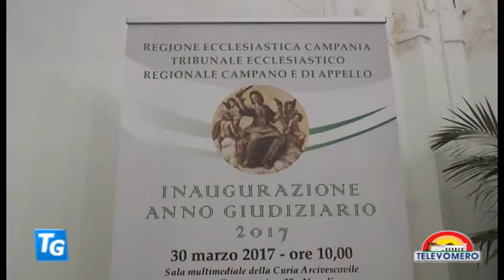TELEVOMERO NOTIZIE 30 MARZO 2017